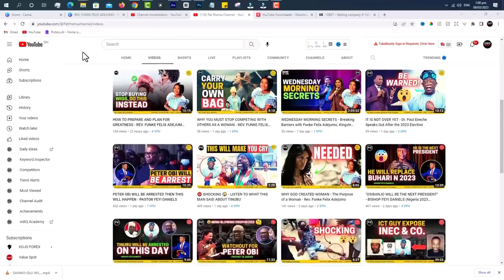TINUBU WILL LEAVE OFFICE IN 6 MONTHS - Prophecy About the 2023 Nigeria Election By Proph. Rose Abel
►Video original and produced exclusively by Pat Rhema Channel

If you would like to feature on this channel, work with Pat Rhema Channel on any project, or if you have any other inquiries, please get in touch through
Pat Rhema Channel
PatRhemaChannel

nigeria
nigeria news
news
nigerian news
latest news
presidential election
africa news
nigerian election
channels tv news
atiku abubakar
nigeria 2023 election
today news
news update
breaking news
channels tv
al jazeera live
africa
Tinubu
Wike
Pat Rhema Channel